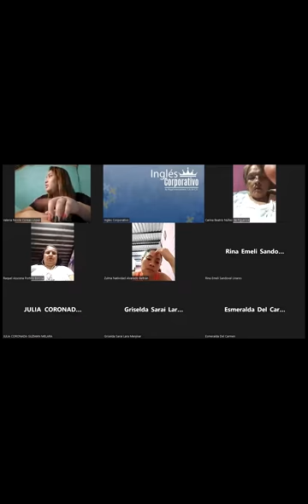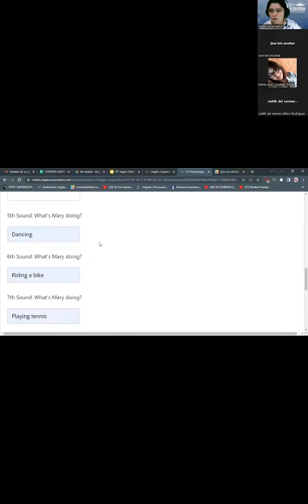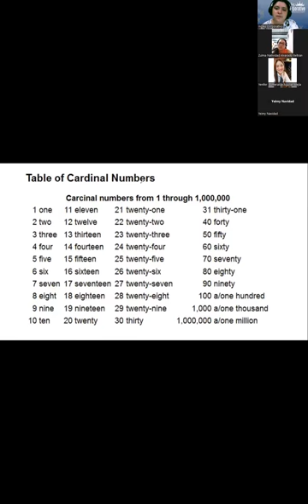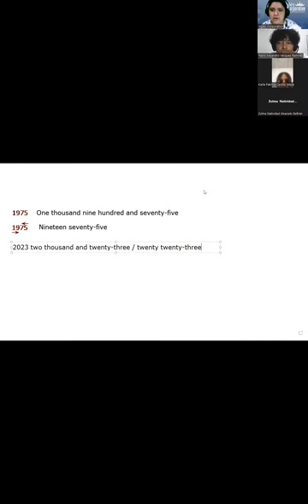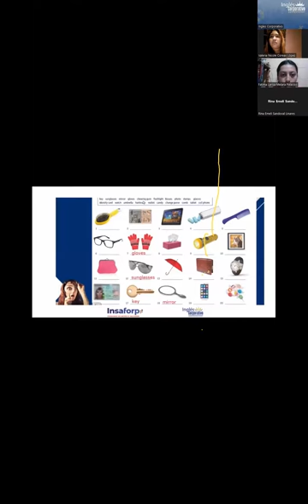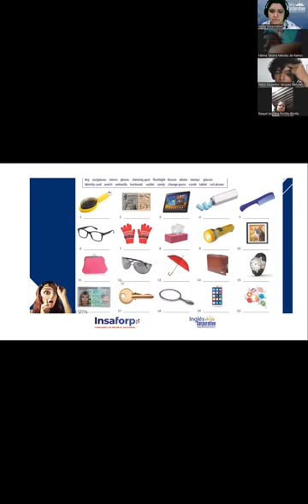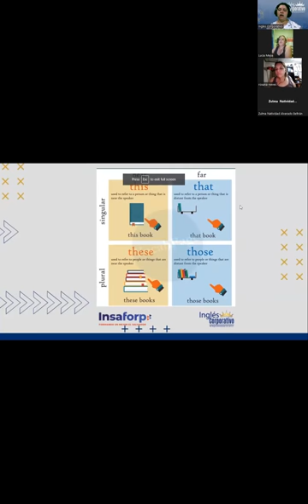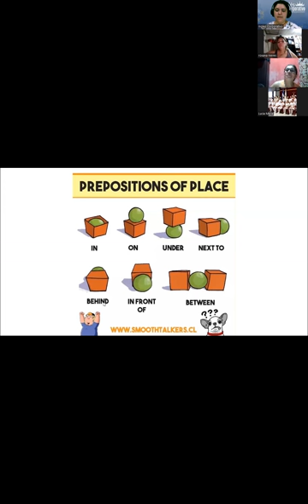SESION 5 - 29/05/2023 - FI-REGAL-08 - RODRIGUEZ - PREPOSITIONS OF PLACE